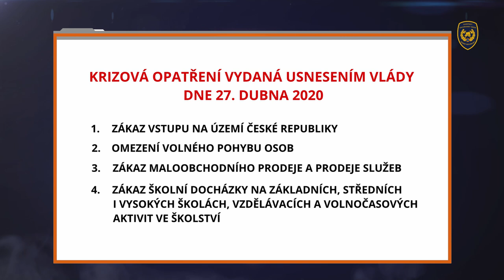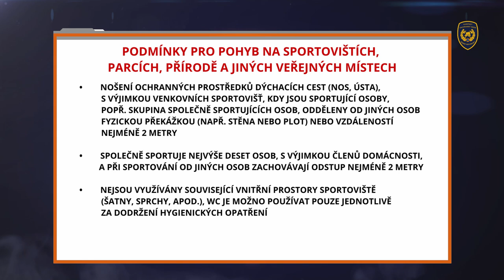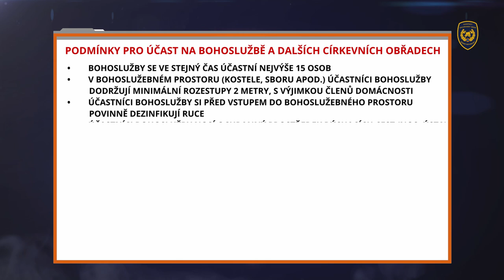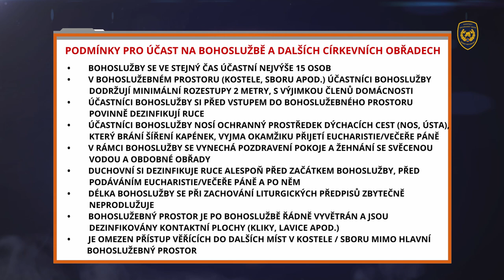Krizová opatření - omezení volného pohybu osob